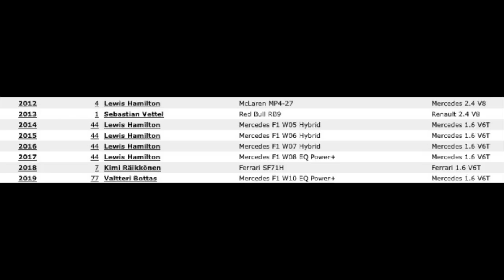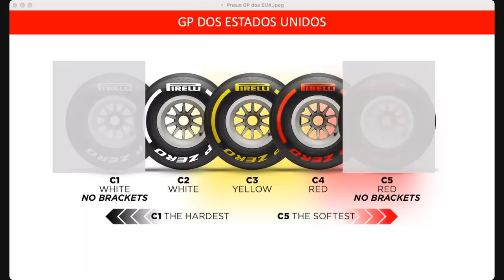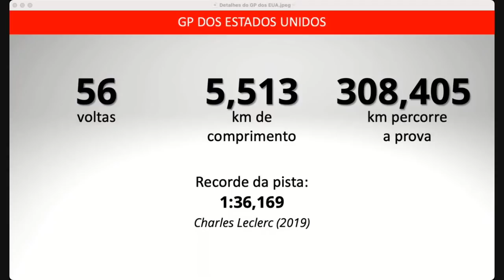GP DOS EUA: FAVORITA, MERCEDES VAI CORRER DE OLHO NA RED BULL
Com retas longas e trechos em subida, a pista de Auston favorece a Mercedes, que lá já venceu cinco vezes com seu próprio carro e uma com um McLaren. Mas resultados passados não têm sido garantia de sucesso neste ano. E é nisso que a Red Bull está apostando. Principalmente agora que ela recebeu um reforço de peso: a volta do diretor técnico Adrian Newey, que esteve ausente de várias corridas para se recuperar de um acidente sério de bicicleta.